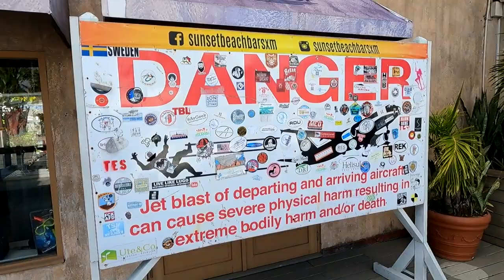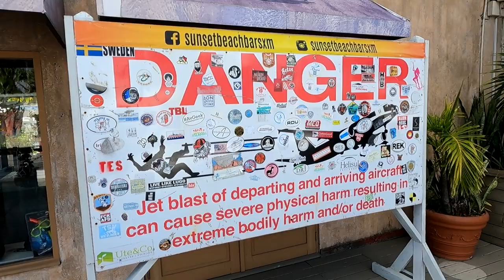Saint Martin Sint Maarten 2023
Saint Martin adventures with Scott and Angela March 2023.
We explored the Dutch and French sides of the island.
While snorkeling Creole Rock at Case beach we spotted a Spotted Eagle ray.

Hiking to Devil's hole was well worth getting off the beaten path.
Another off the beaten path hike and beautiful beach was Friar's Bay and the hike the coast to Happy Bay

Exploring and a bi  to of shopping  at Arnse Marcel was a beautiful afternoon. The views from the overlook are magnificent.
One of my favorite spots was the overlook of Marigot and the marina from Fort Louis.

We found a great pizza restaurant overlooking Orient beach on our way out of the Nature preserve. Worth stopping and having  lunch with the peacocks roaming the restaurant and by far the best view.